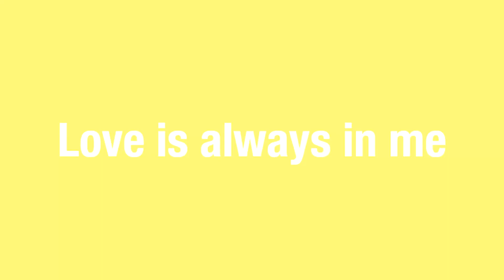[wsg] wildflowers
Creator : Anonymous
Song :
Anime:
Other :

Mystery Link
3JhEace